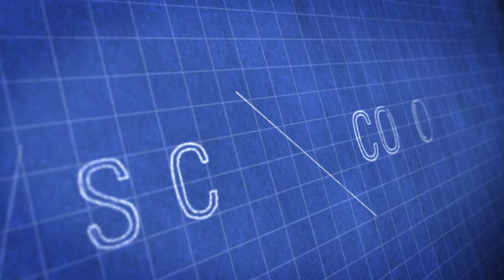Aviation Analyst Richard Aboulafia on the Army Aviation Restructure Plan